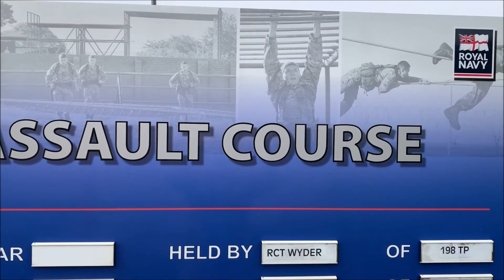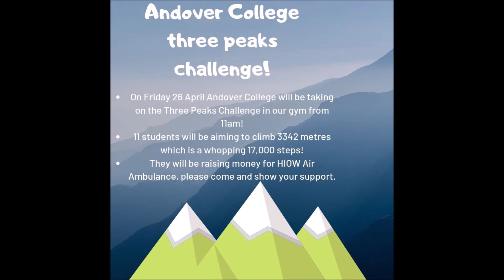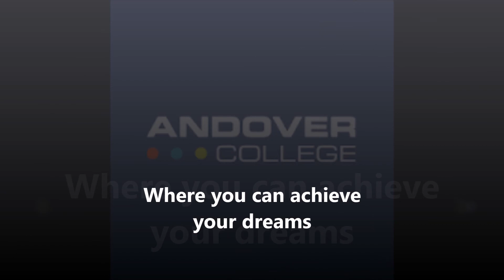Public Services Recruiting Video 2019